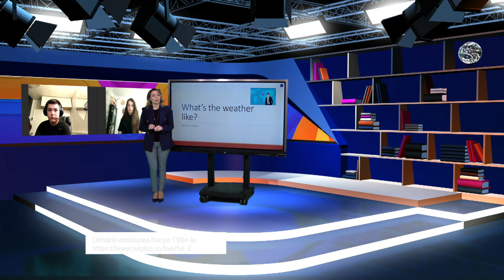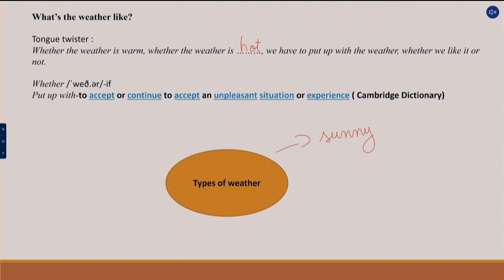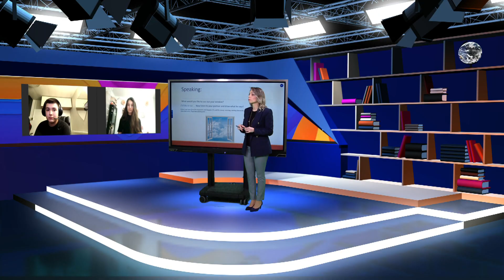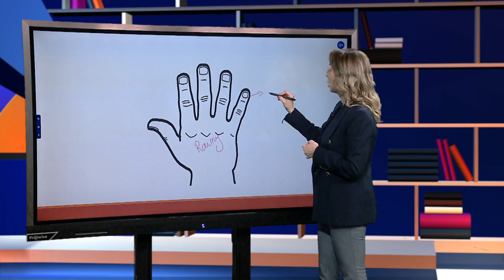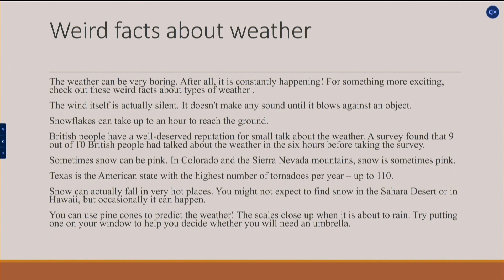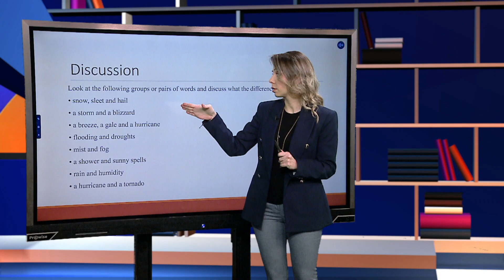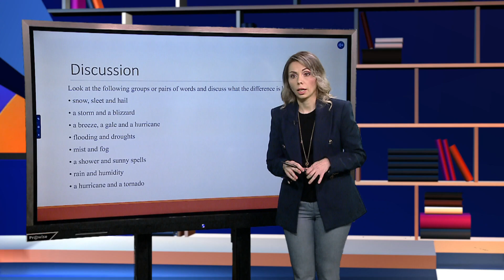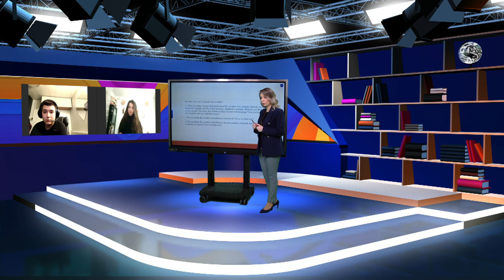TeleŞcoala sezonul 9: Limba engleză – lesson 4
Ediţia din 11 martie a emisiunii TeleŞcoala, difuzată pe TVR2, în care Andreea Moldoveanu ne-a propus lecţia 4 a cursului de limba engleză.